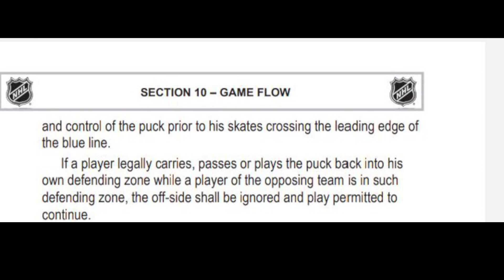Into The Den 3 - Game 67 - FRANK - STL 5, BOS 1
FRANCIS